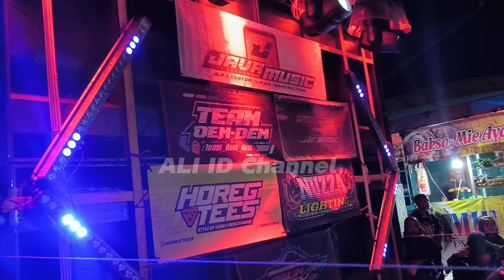Damage nya Gak Ada Obat..Sound Glowing nya Malang BLIZZARD Audio karnaval UREK UREK GONDANGLEGI